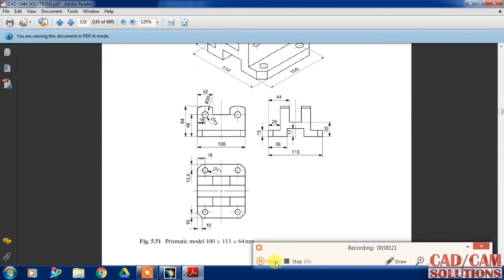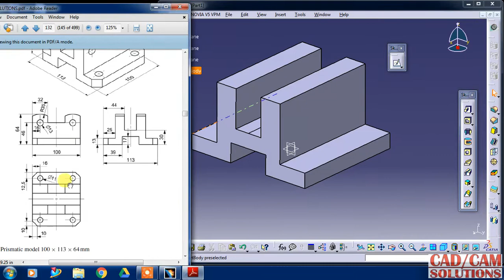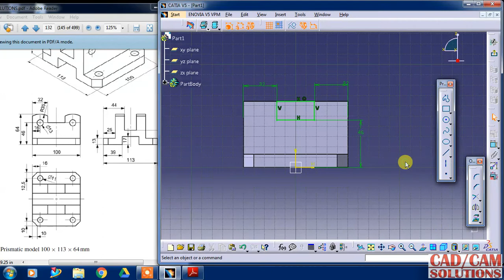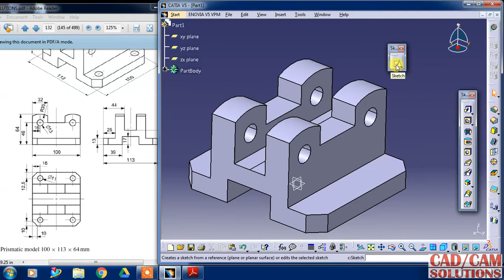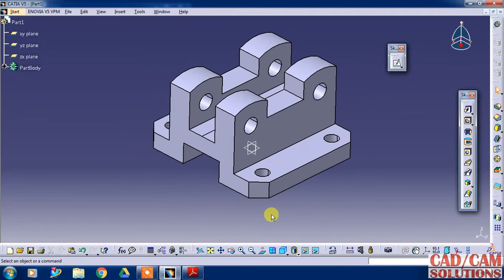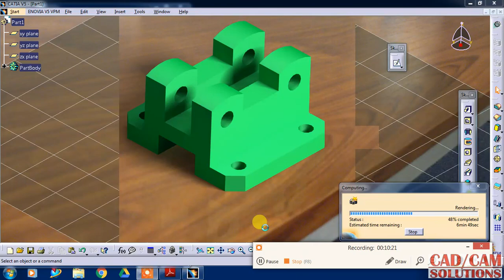CATIA V5 PART DESIGN EXTRUDE tutorial 1.2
CATIA V5-6R2017 for Designers
by BPB

Are you ready to learn CATIA v5: Catia learning guide
?99.00

CATIA V5-6R2015 Basics - Part I: Getting Started and Sketcher Workbench

CATIA V5-6R2012 for Engineers and Designers (MISL-DT)
by Dreamtech Press